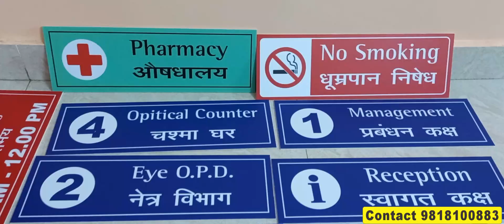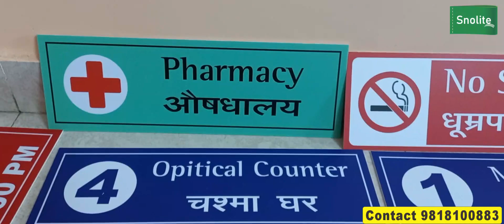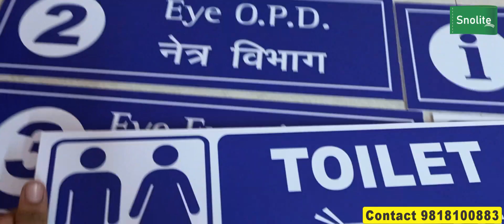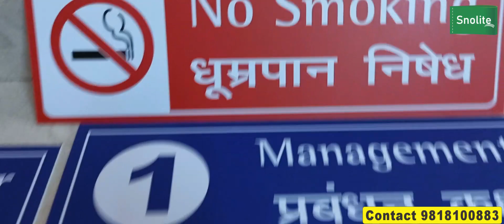EYE CLINIC SIGN BOARD HOSPITAL SIGNS TEMPLATE, EYE CLINIC SIGN BOARD NEAR ME